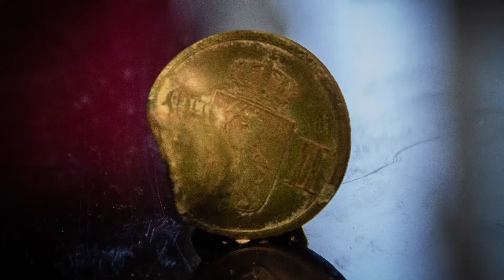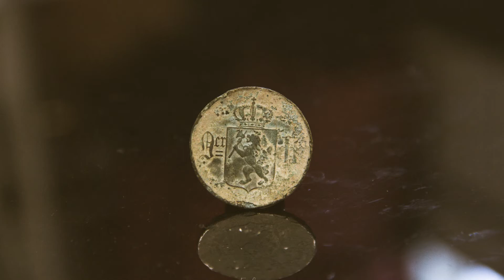Fisher F19. En liten søketur.